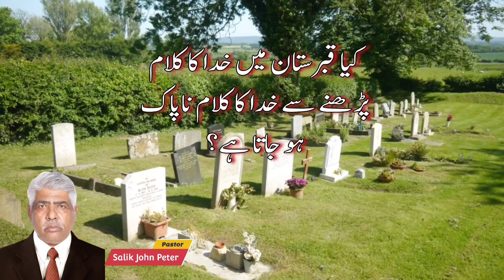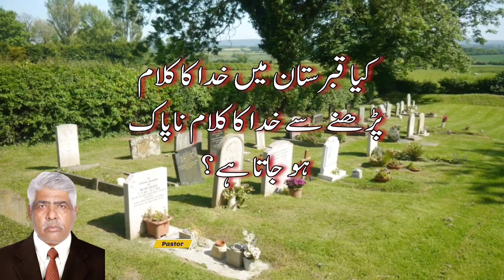Can We Read Bible In Graveyard? | Khuda Ka Kalaam Napak Ho Jata Hai | By Salik John Peter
preaching about salvation in the bible,